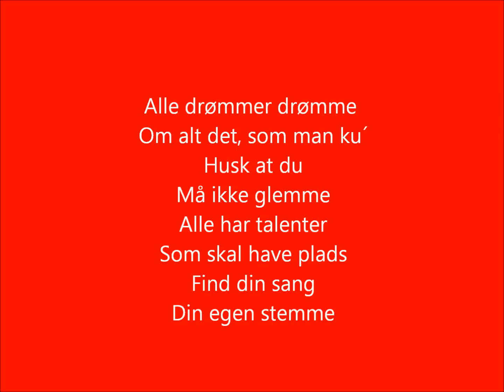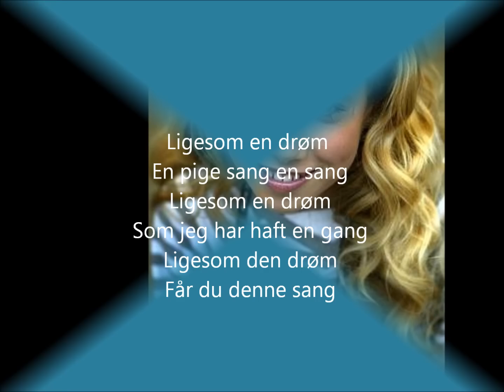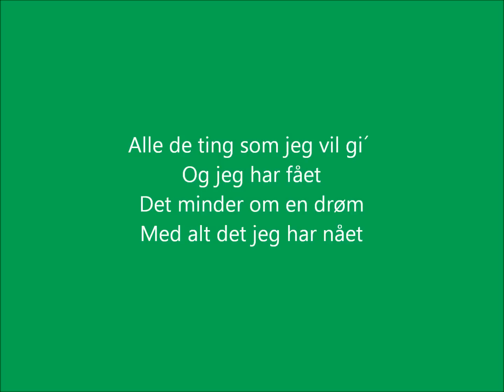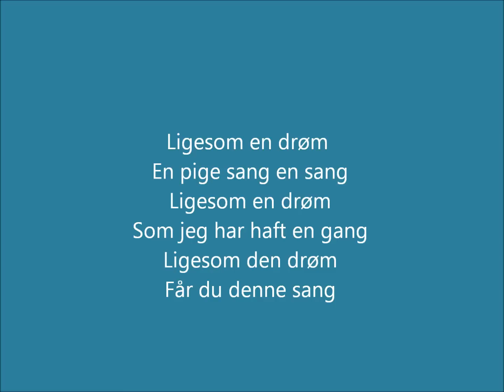Anne Gadegaard - Ligesom en drøm (tekstvideo)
8th song Anne's from her album " Ini mini miny ".